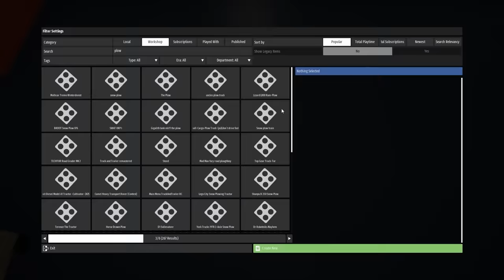POLICE CHASE MONSTER TRUCK ON BRIDGE! (Lego Cops and Robbers)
Police chase monster truck on Bridge in Brick Rigs lego cops and robbers! I must escape the Lego Police in this Brick Rigs cops and robbers by using a Monster Truck! How far will I make it across the bridge in my Monster Truck? This is Brick Rigs cops and robbers with funny moments!